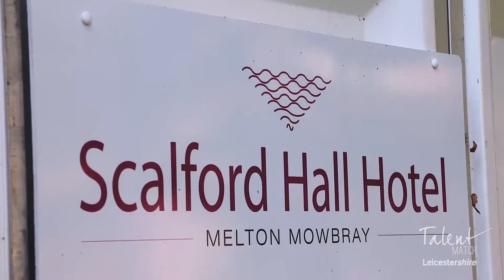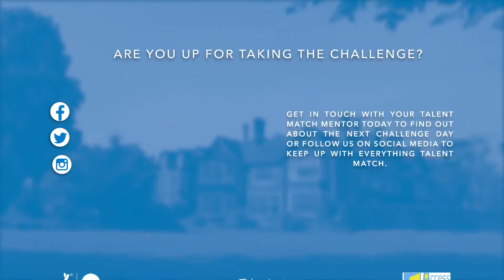Talent Match Challenge Day 1 at Scalford Hall Hotel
Talent Match Challenge Days is all about getting long term unemployed young people aged 18-24 into real working environments, getting them doing daily tasks that all staff are required to do and overall gain skills, experience and knowledge of working in a certain area of employment.

Today we are at the Scalford Hall Hotel in Leicestershire where the young people are learning all about Hospitality & Tourism.

To find out more about Challenge Days or how to get involved then follow Talent Match on social media or get in touch with your Talent Match mentor.